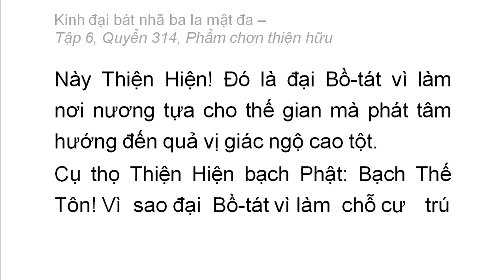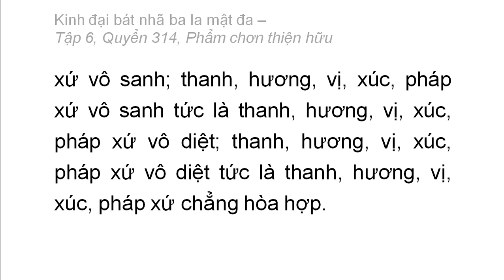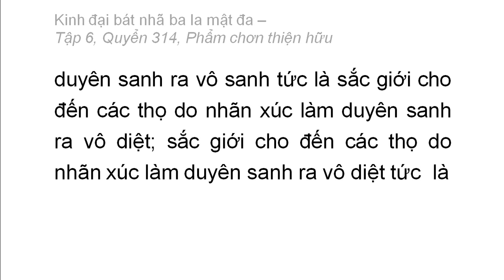Quyển 314: Kinh đại bát nhã ba la mật đa - Phẩm chân thiện hữu (rất hay) (314/600) (2)